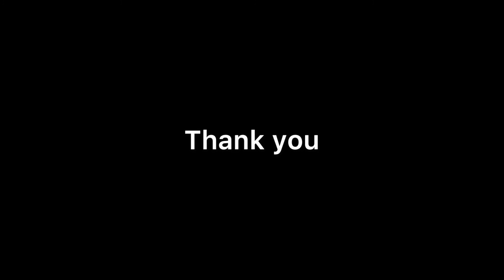How To Make Tandoori Roti At home on tawa. | तवे पर बनाये रेस्टोरेन्ट जैसी तंदूरी रोटी घर पर.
HELLO EVERYONE! WELCOME TO ZAYKA KA KHAZANA. TODAY WE HAVE MADE TANDOORI ROTI AT HOME ON TAWA. THIS RECIPE AND METHOD WILL HELP YOU LEARN AND MAKE SOFT AND FLUFFY TANDOORI ROTIS ON TAWA AND THAT TOO AT YOUR HOME. ENJOY THE HOT ROTIS WITH WONDERFUL MUGHLAI RECIPES WHICH WE WILL BE UPLOADING IN FUTURE. SO PLEASE FOLLOW OUR CHANNEL AND LEARN WONDERFUL CUISINE FROM ACORRS THE GLOBE. COMMENT IN THE COMMENT BOX BELOW AND  GIVE YOUR VALUABLE FEEDBACK AND ANY SPECIAL RECIPES IF YOU WANT LEARN. THANK YOU.

INGREDIENTS :-
6 CUPS MAIDA
SALT (AS PER TASTE)
1/2 TSP DRY ACTIVE YEAST
4 TSP SUGAR
30ML OIL
2 CUPS CURD

*NOTE*:- COVER THE DOUGH AND KEEP IN WARM PLACE FOR 1 HOUR.